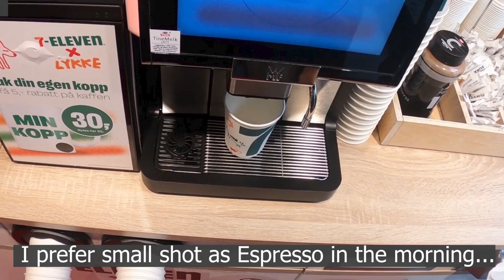🇳🇴 $ 20 Budget Breakfast Shopping at 7-Eleven in Norway 🥐☕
In this video i will buy some breakfast, and i will showcase the pirces for that items in Norway.